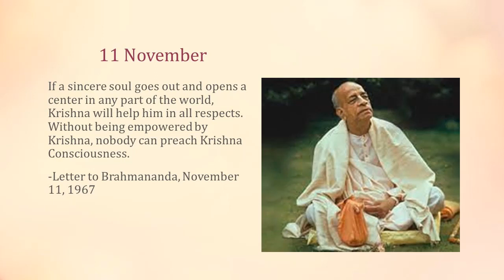What Srila Prabhupada Said -November 11